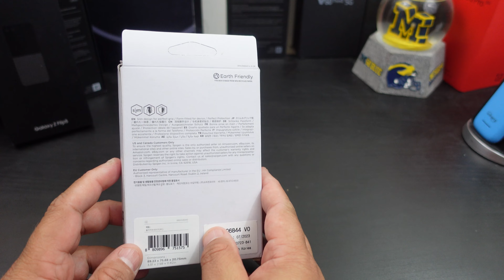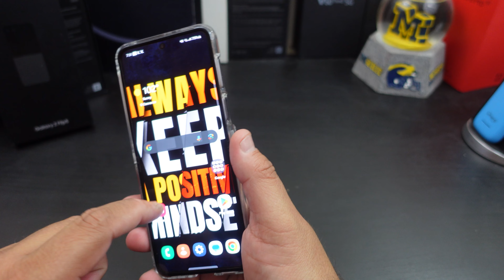Samsung Galaxy Z Flip- 5 Spigen Thin Fit Pro Case Review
In this video I review the Spigen thin Fit Pro case for the Samsung Galaxy Z Flip 5. Its a simple case to protect your Galaxy Z Flip 5.

Purchase Link-
Galaxy Z Fold 5 (Amazon)

Thin Fit Pro Case
Hybrid technology that is made of a TPU bumper with a durable PC back
Crystal clear transparency flaunts original phone design
Raised bezels lift screen and camera off flat surfaces
Pronounced buttons are easy to feel and press, while large cutouts fit most cables
Galaxy Z Flip 5 Case Compatible with Galaxy Z Flip 5

Check out Forbestechreviews.com

My Current Youtube Gear:

Camera-Canon SL2

Camera Lens

Lights setup

Microphone- Boya

Neewer Camera Tripod